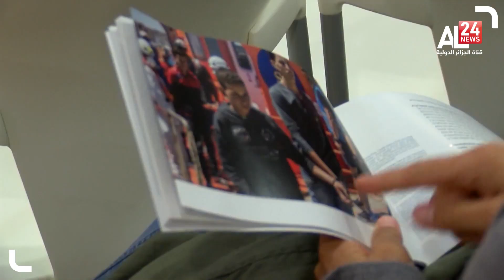أكثر من 4400 مهاجر لقوا حتفهم العام الماضي في البحر المتوسط